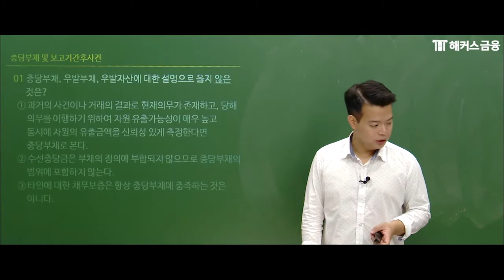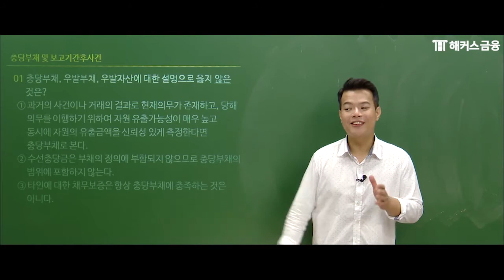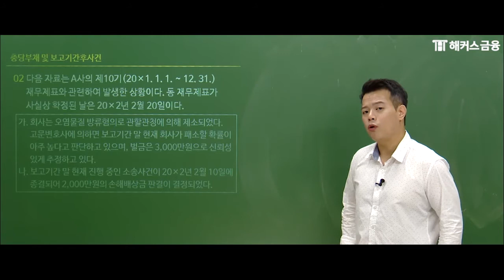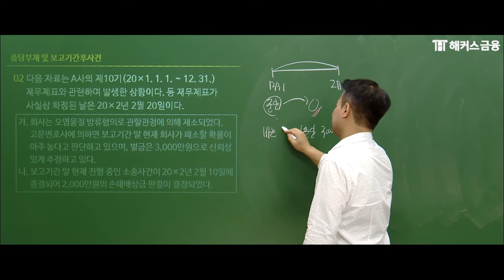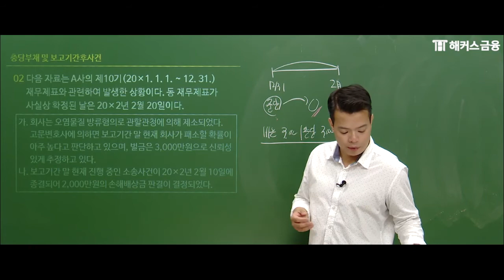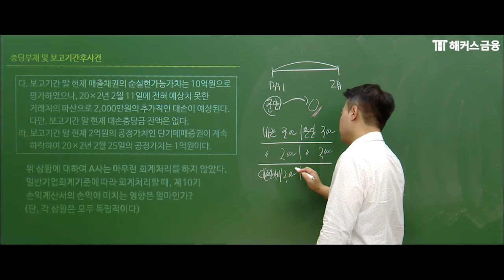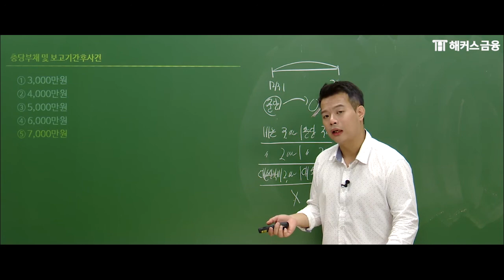[신용분석사1부 강의 독학] 정윤돈쌤😎의 신용분석사1부! "충당부채 유형별 문제풀이 ①"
🥇1위 해커스의 믿고 듣는 '신용분석사 1부' 강의!
'신용분석사 1부' 합격 보장하는 핵심공략 강의 이론+문제풀이★

시험임박! 2021년 첫 '신용분석사'시험 해커스에서 준비하자!
현직 공인회계사 정윤돈 교수님이 알려주는 '신용분석사 합격 팁'🔑
신용분석사1부 '충당부채 유형별 문제풀이 ①'

🥇온라인 금융교육 1위!
[해커스의 신용분석사 300% 환급반 혜택]
✔ 최대 3배 환급까지 가능!
✔ 시험 대비 1부/2부 마무리 특강 무료!
✔ 베스트셀러1위 최신개정판 교재 제공
✔ 시험장까지 들고가는 신용분석사 용어집 무료!